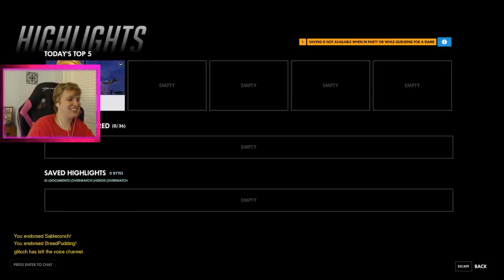The 4th of July Eve